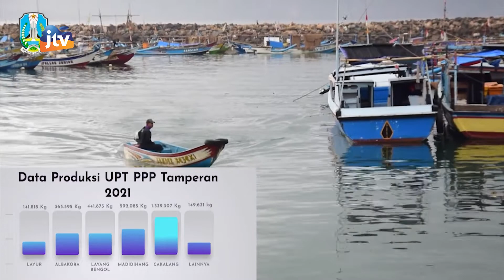UPT Pelabuhan Perikanan Pantai Tamperan Terus Kembangkan Potensi